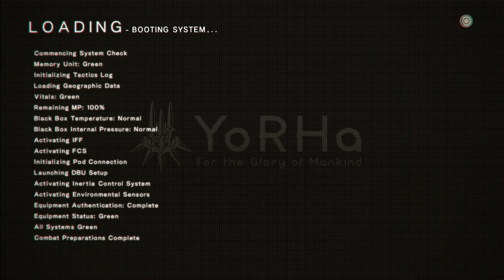[NieR: Automata PC Gameplay] Part 15 - An unexpected confrontation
NieR Automata with Gameplay and Commentary. This walkthrough will include the progress of every level, mission, boss, and cutscene.

Developer: Platinum Games
Genre: Action role-playing game
Release date: 23 February 2017 (PS4), 17 March 2017 (Steam)
Platforms: PlayStation 4, Microsoft Windows